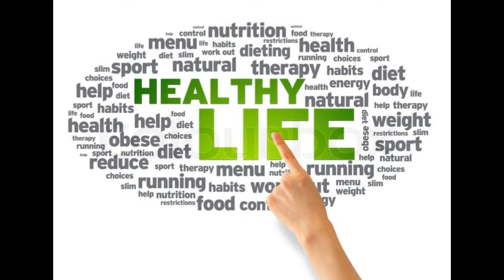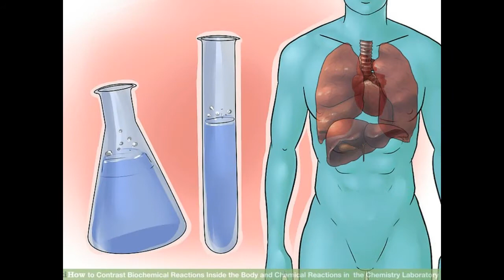Want to Lose Weight....Must try it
Best benefits of eating sprouts -
- Improves digestion
- Boost Metabolism
- Prevent Anemia
- Weight Loss
- Prevent Cancer
- Eye Care